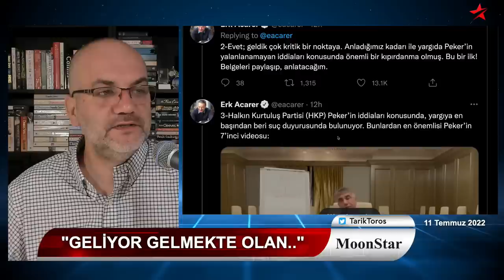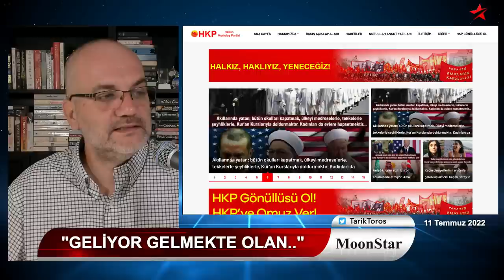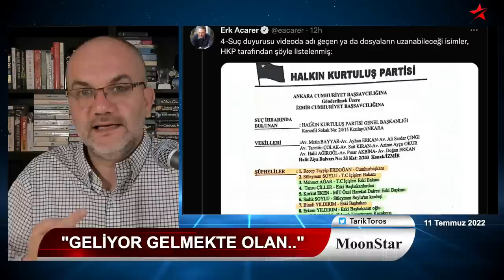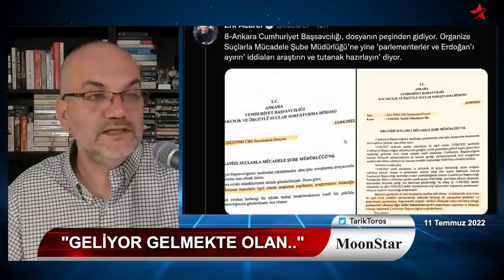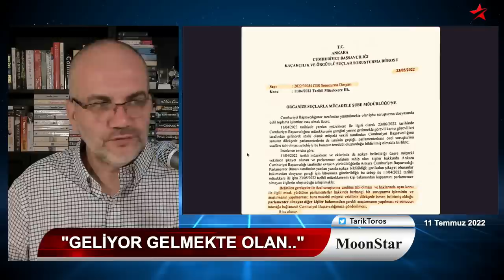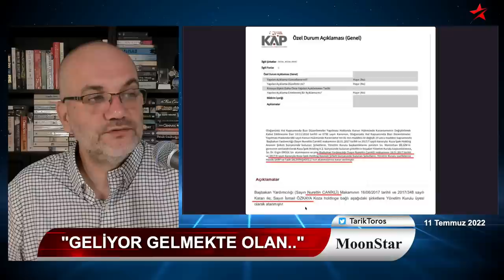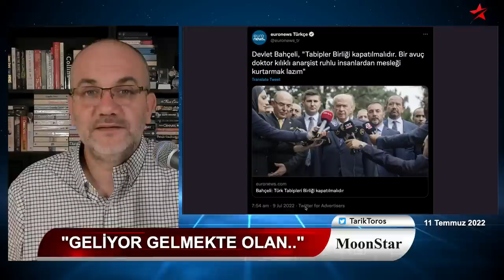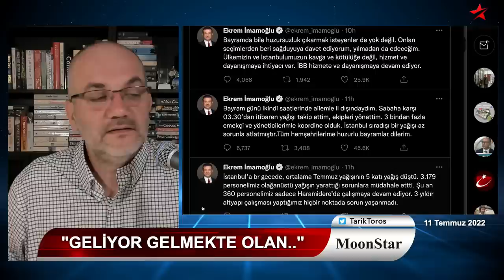Fitili Peker ateşledi: "Hepimizi tutuklarlar".. 17/25 paniği | Tarık Toros | Manşet | 11 Temmuz 2022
11 Temmuz 2022
Manşet

• Yargı'dan Emniyet'e Peker talimatı..
• Organize İşler'de 17/25 paniği..
• "Hepimizi tutuklarlar.."
• Canikli'nin Koza saltanatının fotoğraf albümü
• Mühim ikaz: "Ülke iflas ederse işimiz zorlaşacak"
• İmamoğlu, adeta kendi kuyusunu kazıyor